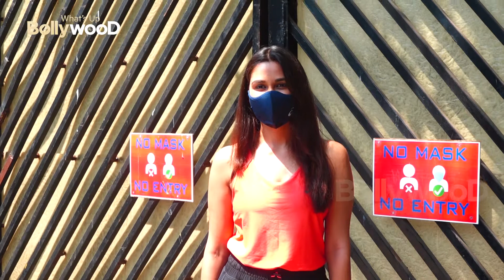NIKITA DUTTA GOES FOR VACCINATION TODAY IN BANDRA